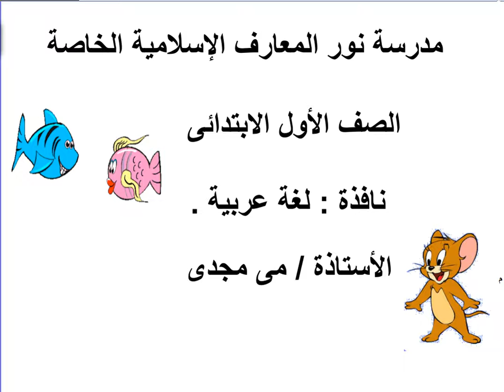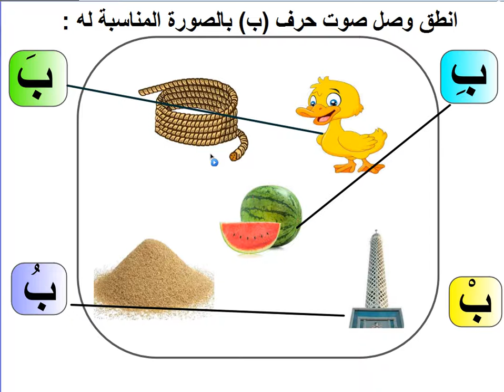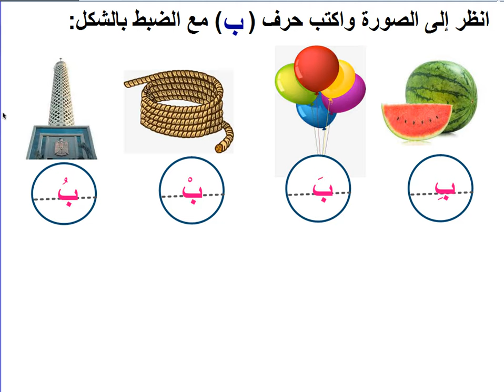حرف الباء الصف الاول الفصل الدراسى الثانى